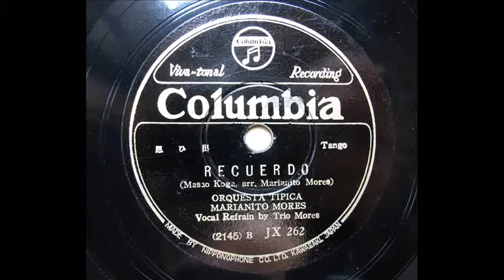Mariano MORES_" Recuerdo " 思い出 (Tango) on 78rpm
Mariano MORES (1918 - )
Vocal Refrain by Trio Mores
78rpm / Victor, JX-262